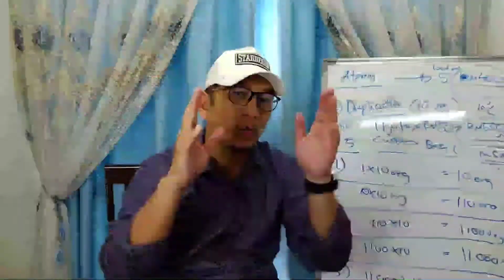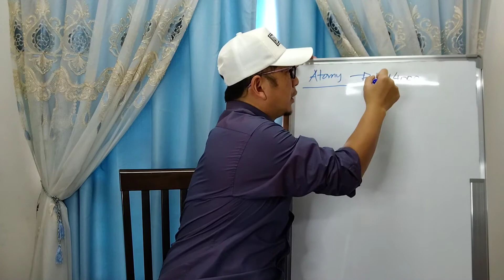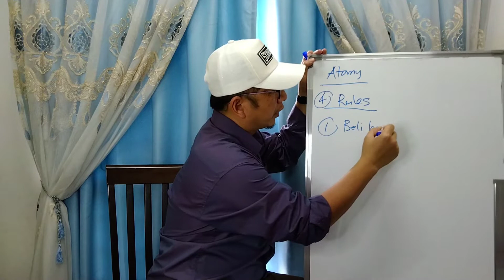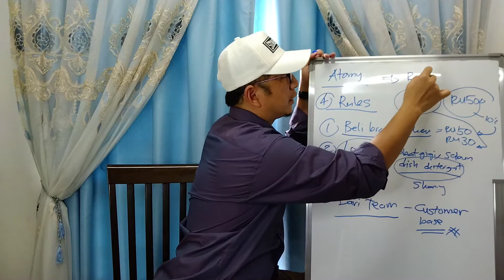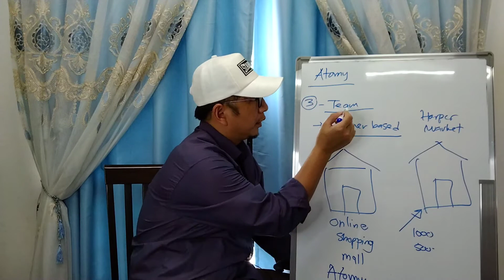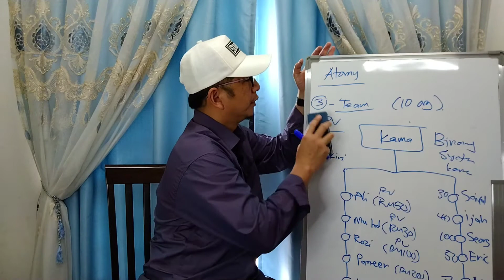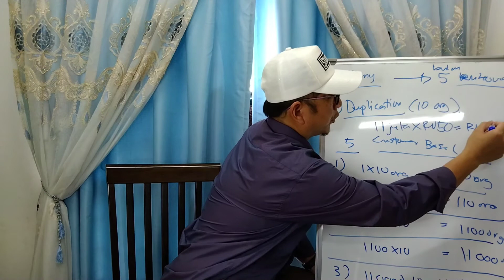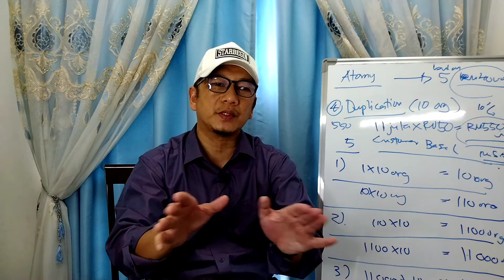Bagaimana Beli barang2 Keperluan Harian yg Asas Rm30 hingga Rm50 Boleh Jana Income Hingga Rm4000.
Salam sejahtera semua yee...

Okay kali ini saya nak sharing Bagaimana dgn membeli barang2 keperluan harian bermula dari Rm30 hingga Rm50 kita boleh menjana income sehingga Rm4000 sebulan...

Sebenarnya sebelum ini saya sudah buat Video berkenaan membuat business secara online. Semuanya ada 4 Video yg detail bagaimana nk buat income dari Rm4400 hingga Rm8800...

Tuan2 dan Puan2 boleh click link2 video yg lebih detail utk belajar buat income secara online sehingga Rm4000 sebulan. Sila click link2 video dibawah ini:-

1) Video Part-1 (Bagaimana nak menjana pendapatan Secara Online 100% sehingga Rm4000 ke Rm8800).

2) Video Part-2 (Bagaimana nak menjana pendapatan Secara Online 100% sehingga Rm4000 ke Rm8800).

3) Video Part-3 (Bagaimana nak menjana pendapatan Secara Online 100% sehingga Rm4000 ke Rm8800).

4) Video Part-4 (Bagaimana nak menjana pendapatan Secara Online 100% sehingga Rm4000 ke Rm8800).

Pelajari teknik2 dan idea bagaimana nak menjana pendapatan Secara Online 100% sehingga Rm4400 ke Rm8800.

Kalau bersungguh2 insyallah income boleh dapat lebih dari Rm8800. Tapi kalau malas... saya tak boleh tolong lah... seposen pun tak dapat kalau tak buat kerja... huhu...

Kalau you buat 1% usaha pun boleh dapat Rm440. Kalau boleh usaha lebih hingga 5% insyallah boleh dapat Rm2200.

So income secara online nie bergantung kepada Usaha anda... Anda buat lebih dapat lebih... buat sikit dapat sikit laa...

Berminat boleh whatsapp team kami dibawah:-

Thanks.